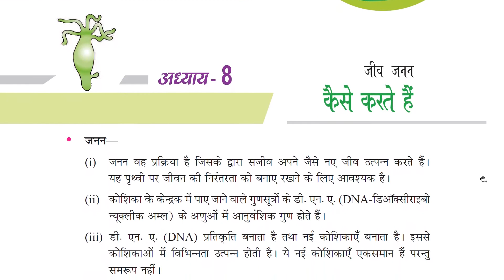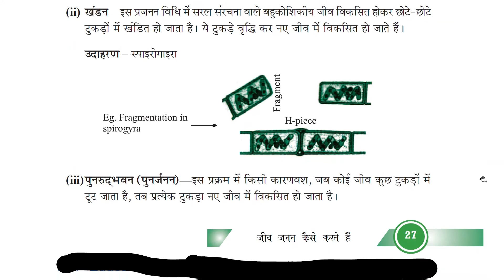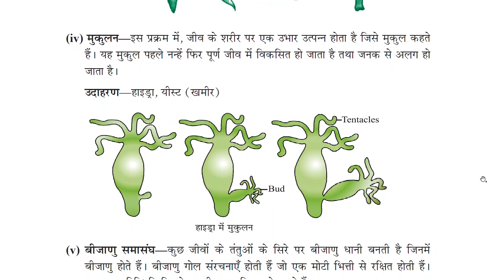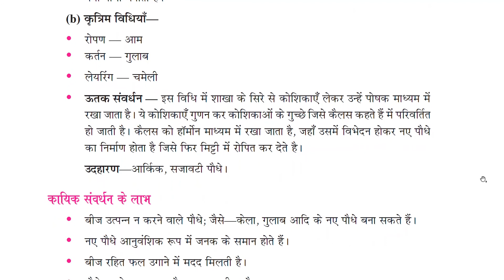Chapter 8: How do Organisms Reproduce? कक्षा 10 विज्ञानअध्याय 8: जीवों का जननं कैसे होता है?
Chapter1:ChemicalReactionsandEquations
Chapter2:Acids,BasesandSalts
Chapter3:MetalsandNon-Metals
Chapter4:CarbonanditsCompounds
Chapter5:PeriodicClassificationofElements
Chapter6:LifeProcesses
Chapter7:ControlandCoordination
Chapter8:HowdoOrganismsReproduce?
Chapter9:HeredityandEvolution
Chapter10:Light–ReflectionandRefraction
Chapter11:HumanEyeandColourfulWorld
Chapter12:Electricity
Chapter13:MagneticEffectsofElectricCurrent
Chapter14:SourcesofEnergy
Chapter15:OurEnvironment
Chapter16:ManagementofNaturalResources

कक्षा10विज्ञानअध्याय1:रासायनिकप्रतिक्रियाएंऔरसमीकरण
कक्षा10विज्ञानअध्याय2:अम्ल,पदार्थऔरलवण
कक्षा10विज्ञानअध्याय3:धातुऔरअधातु
कक्षा10विज्ञानअध्याय4:कार्बनऔरउसकेयौगिक
कक्षा10विज्ञानअध्याय5:तत्वोंकाआवधिकवर्गीकरण
कक्षा10विज्ञानअध्याय6:जीवनप्रक्रियाएं
कक्षा10विज्ञानअध्याय7:नियंत्रणऔरसमन्वय
कक्षा10विज्ञानअध्याय8:जीवोंकाजननं/पुनरुत्पादनकैसेहोताहै?
कक्षा10विज्ञानअध्याय9:आनुवंशिकताऔरविकास
कक्षा10विज्ञानअध्याय10:प्रकाश-प्रतिबिंबऔरअपवर्तन
कक्षा10विज्ञानअध्याय11:मानवनेत्रऔररंगीनदुनिया
कक्षा10विज्ञानअध्याय12:बिजली
कक्षा10विज्ञानअध्याय13:विद्युतप्रवाहकेचुंबकीयप्रभाव
कक्षा10विज्ञानअध्याय13:विद्युतप्रवाहकेचुंबकीयप्रभाव
कक्षा10विज्ञानअध्याय14:ऊर्जाकेस्रोत
कक्षा10विज्ञानअध्याय15:हमारापर्यावरण
कक्षा10विज्ञानअध्याय16:प्राकृतिकसंसाधनोंकाप्रबंधन

Chapter 1: Chemical Reactions and Equations
Chapter 2: Acids, Bases and Salts
Chapter 3: Metals and Non-Metals
Chapter 4: Carbon and its Compounds
Chapter 5: Periodic Classification of Elements
Chapter 6: Life Processes
Chapter 7: Control and Coordination
Chapter 8: How do Organisms Reproduce?
Chapter 9: Heredity and Evolution
Chapter 10: Light – Reflection and Refraction
Chapter 11: Human Eye and Colourful World
Chapter 12: Electricity
Chapter 13: Magnetic Effects of Electric Current
Chapter 14: Sources of Energy
Chapter 15: Our Environment
Chapter 16: Management of Natural Resources
अध्याय 8: जीवों का जननं /पुनरुत्पादन कैसे होता है?
अध्याय 9: आनुवंशिकता और विकास
कक्षा 10 विज्ञान
अध्याय 10: प्रकाश - प्रतिबिंब और अपवर्तन
कक्षा 10 विज्ञान
अध्याय 11: मानव नेत्र और रंगीन दुनिया
कक्षा 10 विज्ञान
अध्याय 12: बिजली
कक्षा 10 विज्ञान
अध्याय 13: विद्युत प्रवाह के चुंबकीय प्रभाव
कक्षा 10 विज्ञान
कक्षा 10 विज्ञान
अध्याय 14: ऊर्जा के स्रोत
कक्षा 10 विज्ञान
अध्याय 15: हमारा पर्यावरण
कक्षा 10 विज्ञान
अध्याय 16: प्राकृतिक संसाधनों का प्रबंधन